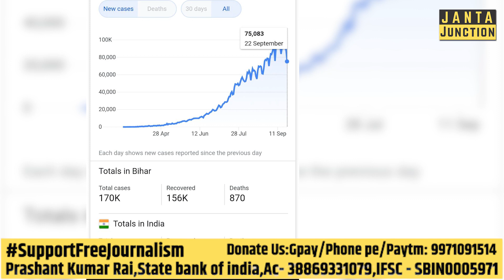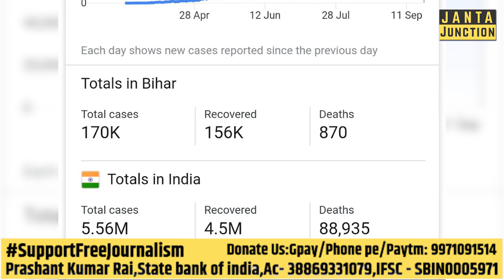Bihar में Corona के 1609 नए मामले सामने आये हैं । Bihar की राजधानी Patna में 202 केस आये हैं ।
Bihar में Corona के 1609 नए मामले सामने आये हैं । Bihar की राजधानी Patna में 202 केस आये हैं । कोरोना से अभी तक 870 लोगों की मौत हो चुकी है, एक्टिव केसेस की संख्या बढ़कर 14,770 हो चुकी है ।